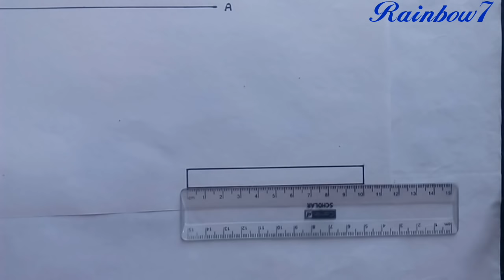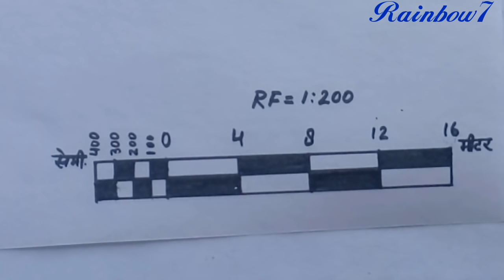Simple Scale | Plain Scale साधारण मापनी